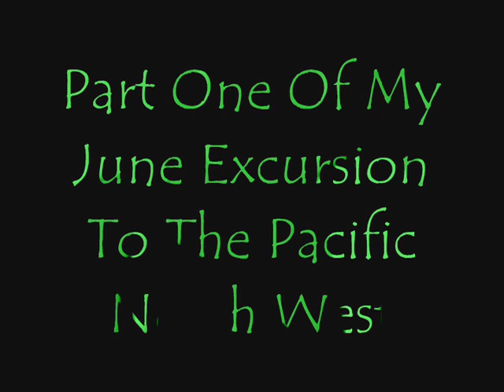Pacific North West Part 1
Clips From

Seattle
Hurricane Ridge
Victoria
Portland
Multnomah Falls
Northern California Redwood Forests
Oregon Coast
Devils Punch Bowl